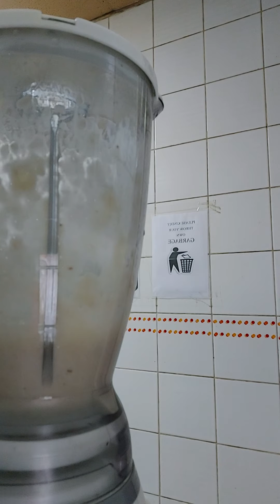Cauliflower Fried Rice / Ginisang Tuna / Monggo